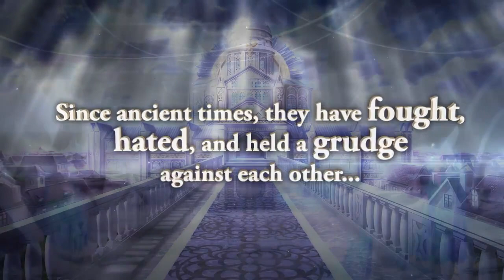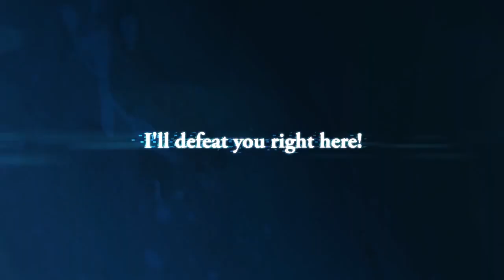The Awakened Fate Ultimatum - Trailer Oficial #3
Mais um novo trailer divulgado para The Awakened Fate Ultimatum no Ocidente.

O novo RPG é uma produção da Nippon Ichi Software e está previsto para ser lançado nos dias 17 de Março na América do Norte e 20 de Março na Europa para o PS3.